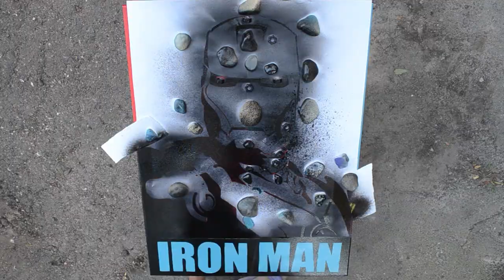Drawing poster from movie "Iron Man" - Spray Paint Art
Hello everyone!) I'm Mari Virra - Spray Paint artist.